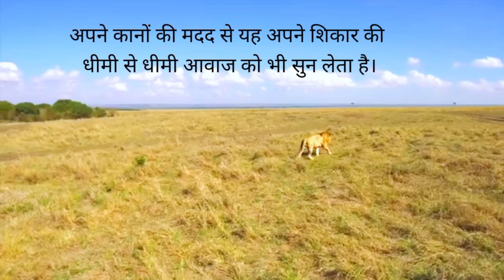Lion ( शेर ) || जंगल में शेर कैसे रहते हैं।